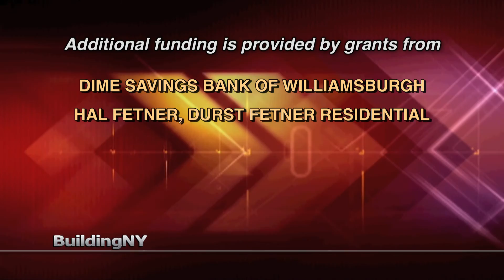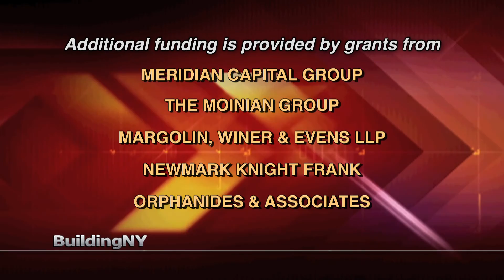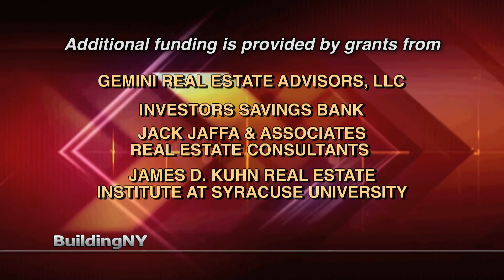BuildingNY: Peter Hauspurg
Building New York, a lively conversation hosted by Michael Stoler, is New York's only weekly television broadcast featuring local and national leaders responsible for real estate activities in the Metropolitan region.

On this episode of BuildingNY, Host Michael Stoler sits down with the Chairman and CEO of Eastern Consolidated, Peter Hauspurg. Eastern Consolidated is one of the largest investment sales company in the country, focusing on providing excellent investment counseling to it's clients. On this episode, Mr. Haupsburg discusses his father's influence on him and his impressive career, his education specifically in law school, the various odd jobs taken like a lifeguard and police officer, as well as his rise to becoming Chairman and CEO of Eastern Consolidated and his interest in realty law.